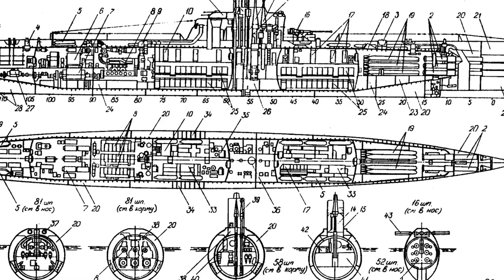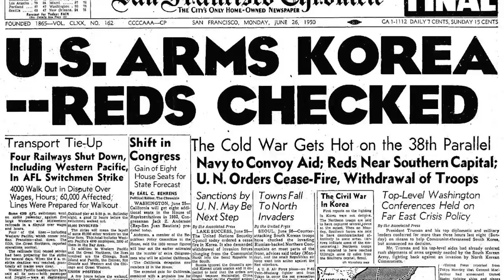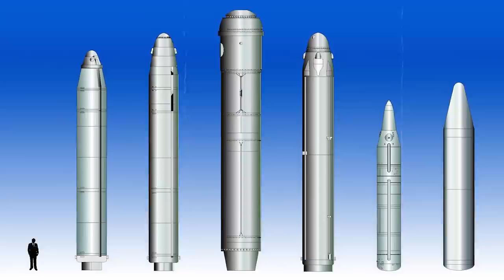Operation Behemoth-2: The Soviet Navy's Mighty Nuclear War Scenario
As the 1980s drew on and the Cold War between east and west entered its final and perhaps most dangerous phase, the navy of the Soviet Union concocted a plan to conduct the ultimate test of their SSBNs. The launching of a full salvo of missiles. This is the story of Operation Behemoth.

Narrated by: William Earl
Written & Researched by: Tony Wilkins
Edited by: James Wade